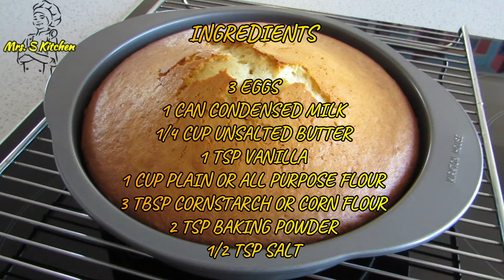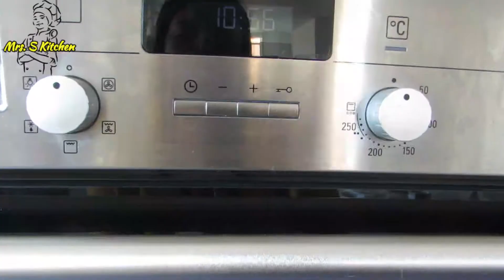EASY SOFT & FLUFFY CONDENSED MILK CAKE (STEAM/BAKE RECIPE)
PARA SYANG JAPANESE SPONGE CAKE, PROMISE 😁. TIPID NA MASARAP PA, DI KA MAGSISISI 🍰🍰🍰

You can either steam or bake this recipe. If steam, cover the cake tin with foil and steam it at medium heat for 45-50 minutes.

INGREDIENTS:

3 eggs (separated)
1 can condensed milk
¼ cup unsalted butter (softened or melted) If you use salted butter then skip the salt
1 teaspoon vanilla
1 cup all purpose flour
3 tablespoons cornstarch
2 tsp baking powder
½ tsp salt